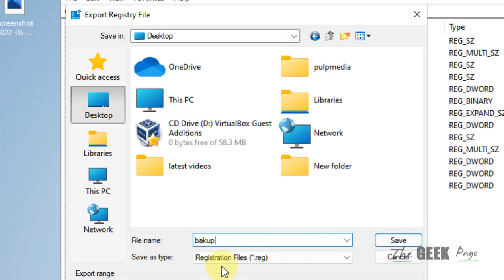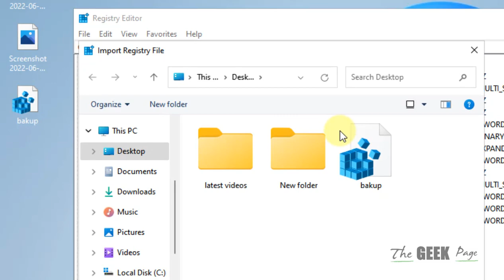How To Backup Registry editor settings in Windows 11